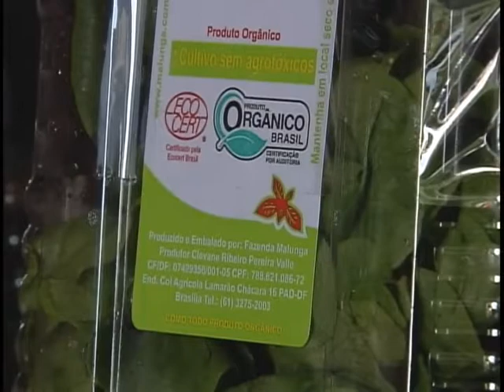Selo especial garante procedência dos alimentos orgânicos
NBR Notícias - 29.12.11: Você sabe qual a diferença entre os produtos orgânicos e os da agricultura convencional? Em 1º de janeiro completa um ano que esses alimentos só podem ser vendidos com o selo especial do Ministério da Agricultura.
Ele é a indicação que você está levando para casa um produto cultivado sem fertilizantes químicos. E será que nesse período, aqui no Brasil, a procura por alimentos orgânicos aumenta?